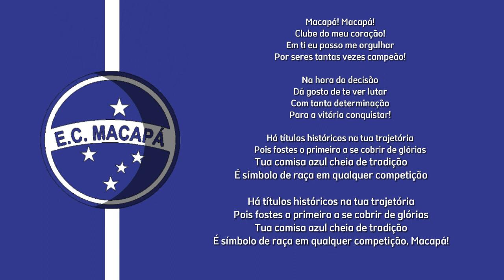Hino do Macapá-AP